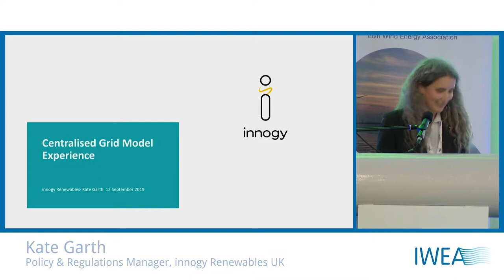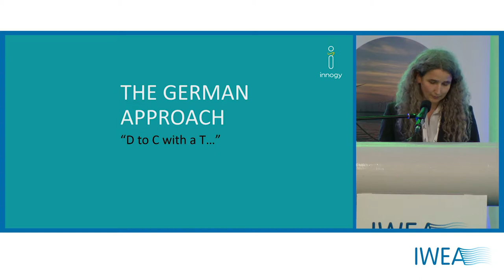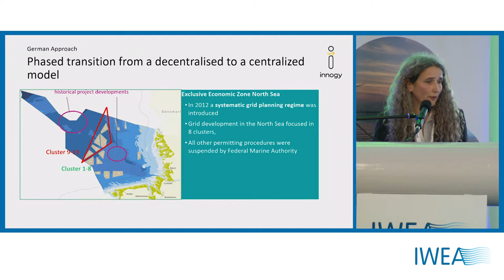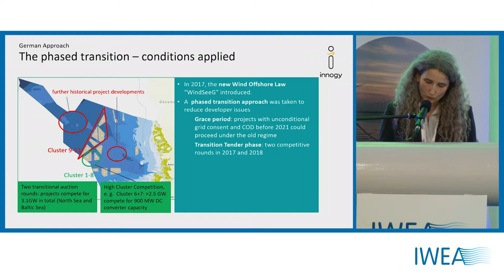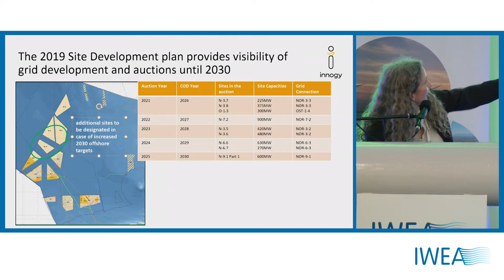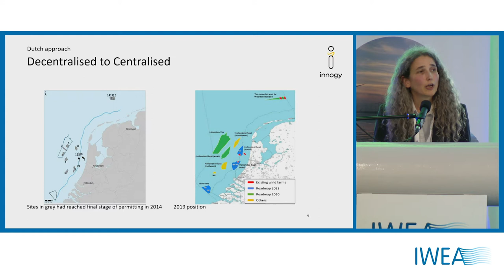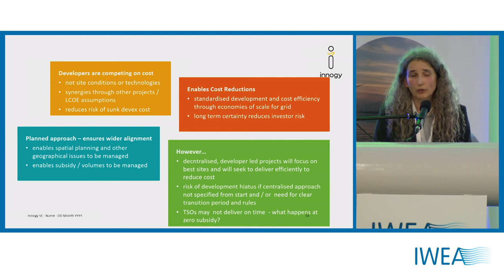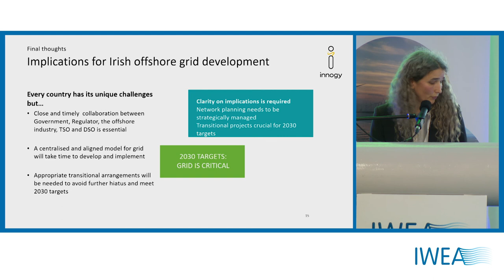Kate Garth, Policy & Regulations Manager, innogy Renewables UK -IWEA Offshore Conference 2019